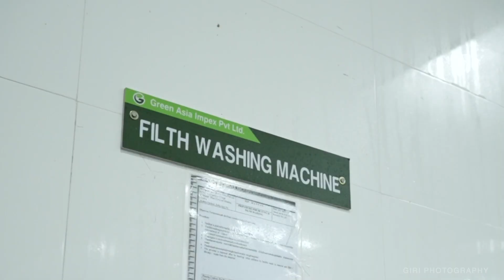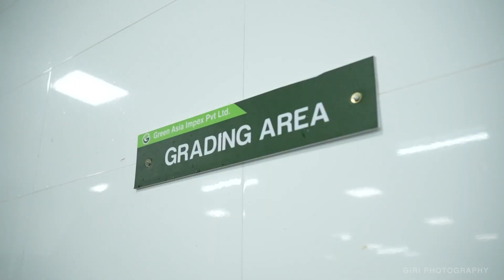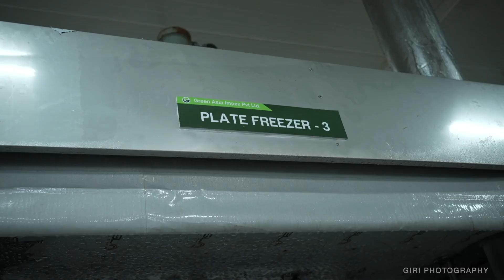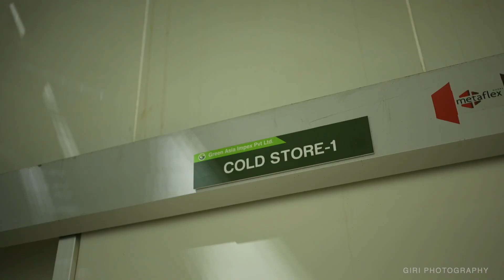Green Asia Shrimp Processing Plant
Overview of Green Asia Shrimp Processing Plant

Green Asia Impex Pvt Ltd